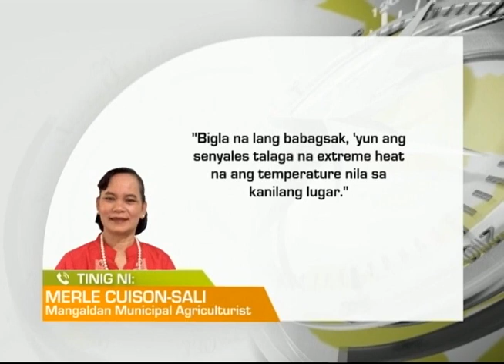Mornings with GMA Regional TV: Posibleng Pagtaas ng Mortality Rate sa Manok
Pagtaas ng mortality rate sa manok, ibinabala ng Pangasinan OPVET sa nalalapit na pagpasok ng dry season.